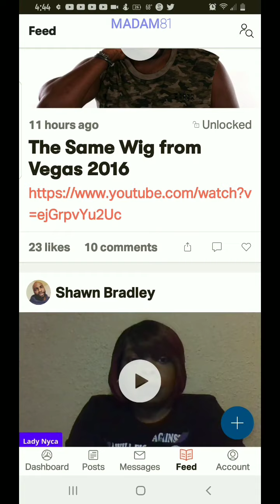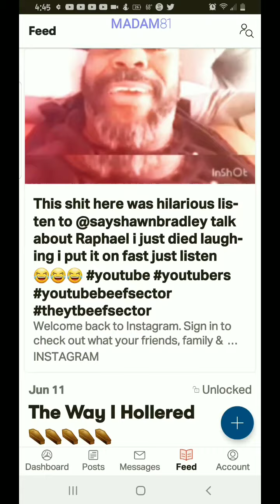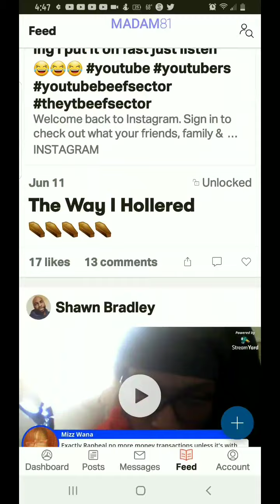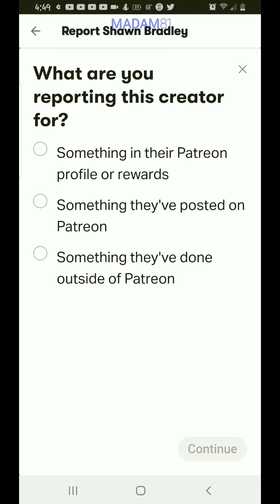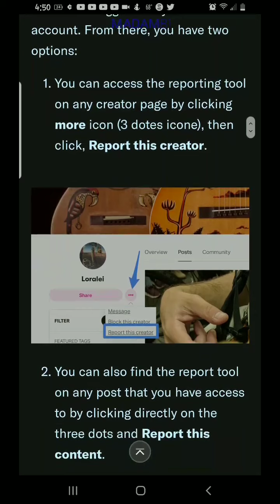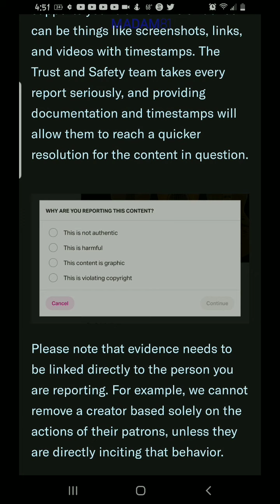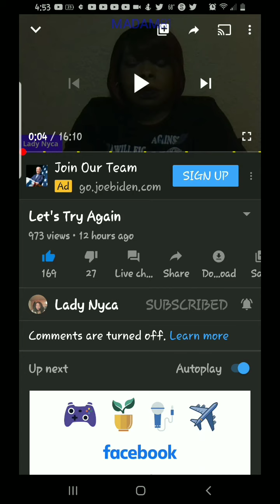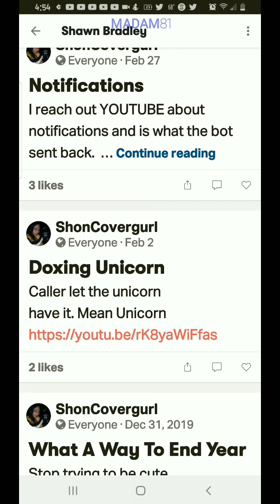IMPORTANT MESSAGE FROM MADAD81